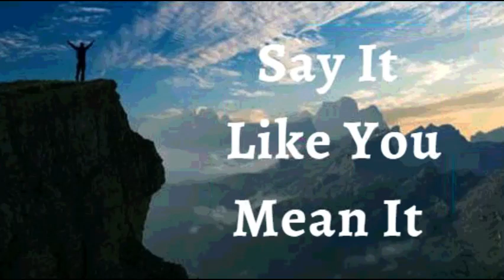30th March 2022 Say It like You Mean It (Audio in Hindi)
30 मार्च 2022

 मैं घोषणा करता हूं कि ईश्वर मेरे सामने टेढ़े-मेढ़े स्थानों को सीधा करते हैं। उन्होंने पहले से ही सही लोगों, सही अवसरों और उन समस्याओं का समाधान तैयार किया है जो मेरे पास नहीं थीं।
न ही  व्यक्ति, न ही रोग, न ही  बीमारी,उसकी योजनाओं को रोक सकती है। उसने जो प्रतिज्ञा किया था वह पूरा हुआ। ईश्वर के  वचन का मेरे जीवन पर  सर्वोच्च अधिकार है।
यह मेरी घोषणा है।

मुझे विश्वास है कि वचन मेरे बारे में क्या कहता है! मेरे बारे में महिमामय बातें कही जाती हैं। मैं बीमार होने से इंकार करता हूँ! मेरा विश्वास सक्रिय है, काम कर रहा है, और मेरे लिए अच्छे परिणाम दे रहा है। मैं परमेश्वर के लिए जीवित हूं और मेरा शरीर जीवित परमेश्वर की आत्मा से ऊर्जावान है। मैं संक्रमण, बीमारी, या  रोग के लिए दृढ़ हूं। मेरे विरुद्ध शत्रु की योजना पूरी तरह से निरर्थक है। मेरे चारों ओर ईश्वर की शांति है! ईश्वर की महिमा हो आमेन

 अल्लेलूया आमेन*

 शालोम